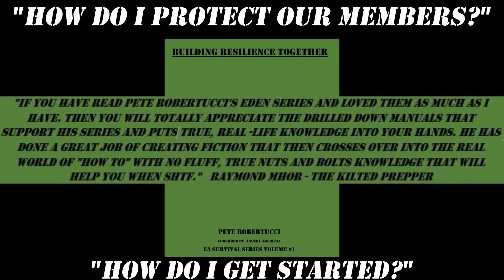EA Survival Manual - Q&A From Readers - And a Special Guest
EA Survival Series Volume #1
Amazon Must have Non-Fiction Books
Follow me on Amazon
Jonathan Hollerman Book